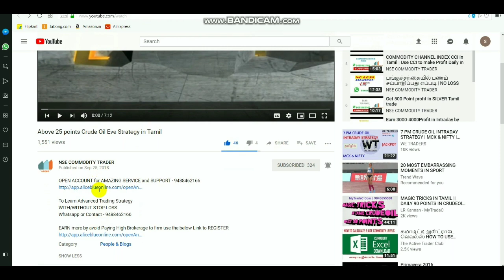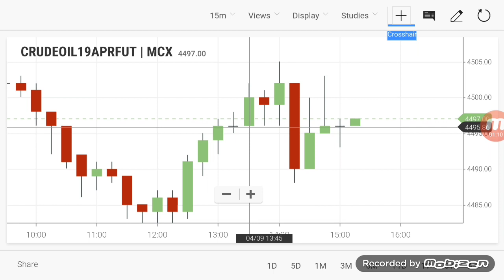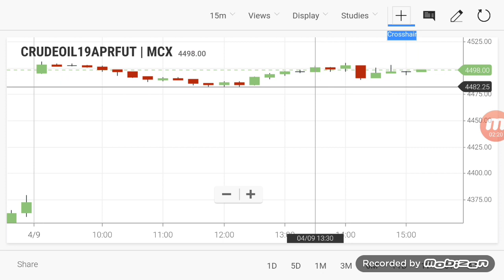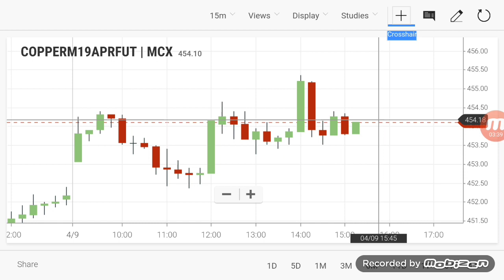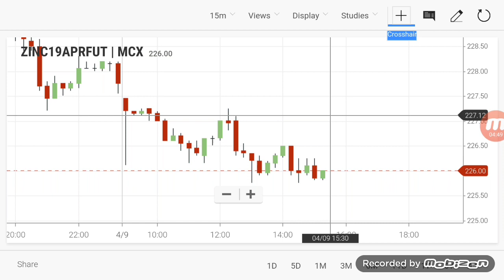CRUDEOIL INTRADAY Breakout Range | Commodity Evening Levels April 09